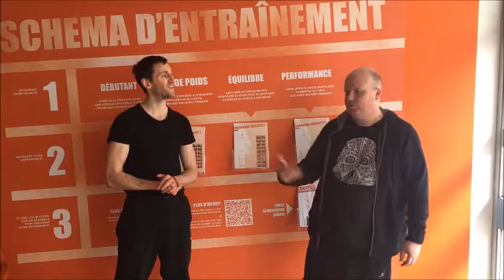Magnificent Marcus down 15kg and at his lowest in 15 years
He describes how Phase 1 of our programme helped him get there :)